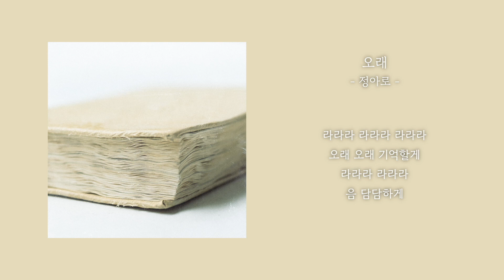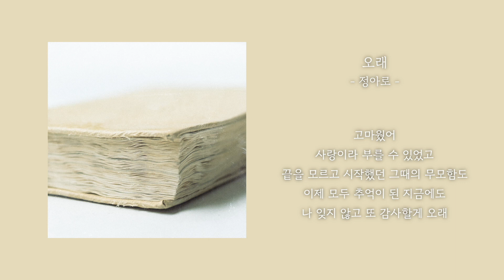[1시간] 정아로 - 오래 | 가사 Lyrics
[앨범소개]

사랑에 빠졌었다. 정아로 두 번째 EP [Remain]

“사랑이 서서히 스며들었고, 이내 사랑에 흠뻑 빠졌다. 따뜻한 햇살 아래 우리는 평온했지만, 사랑은 점점 말라갔고 나는 담담히 이별을 맞이했다. 그렇게 이 이야기는 한 권의 책으로 남았다.”

사랑의 시작과 끝, 그리고 그 이후의 이야기까지 한 앨범에 담고 싶었습니다. 물이 지나온 길에 물길이 남듯, 사랑이 지나온 길에 남은 것들을 이야기해요. 사랑하는 모든 것과의 이별에는 아픔이 있었겠지만, 사랑했다는 것에 감사하는 마음으로

정아로-새김.

4. 오래 (Long Time)
서서히 말라가는 사랑을 보며, 담담하게 이별을 준비합니다. 이별의 경계에 있는 이 곡은 라라라 밝게 노래해요. 좋은 이별이란 없지만, 좋은 사랑을 남겼으니까요. 끝을 모르고 시작했던 사랑과, 이별한 모든 사람들에게 위로가 되는 노래이길.

Lyrics by 정아로 Composed by 정아로 310 Arranged by 정동환

Drums 정동환 Bass 장승호 Guitars 김동민
Piano 정동환 MIDI Programming 정동환 Flute 박기훈
Strings 융스트링 String Arranged by 김지구 정동환
Chorus 정아로 정동환 사운드킴

Artist ┃ 정아로 (ARO)

Produced by 정아로

Vocal by 정아로

Recorded by
김준상 at Dream Factory Studio
이창선 최은미 at prelude studio
정동환 at Heaven Studio
정기홍 최다인 이찬미 at Seoul Studio
김진평 at TONE Studio Seoul
박기훈 at 망포갈 Studio
서정아 at 아로의 방

Mixed by
고현정 at KoKo Sound Studio
이창선 at prelude studio
김대성 at TONE Studio Seoul

All Mastered by 권남우 at 821 Sound Mastering

Photography by MAGU
Artwork & Design by MAGU

[ONGRAY]

Excutive Producer 배훈광
A&R 김다옥
Vocal Directed by 사운드킴
Management 신현서
Marketing 최재원

Instagram ┃ @ongrayongrayongray